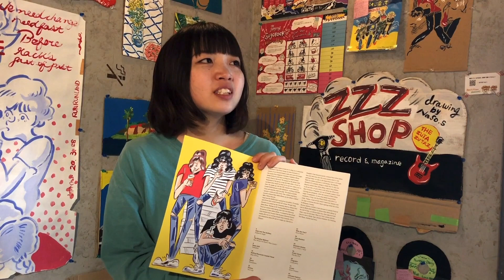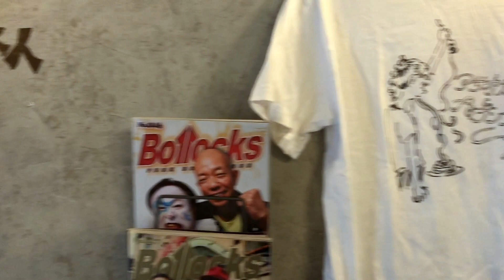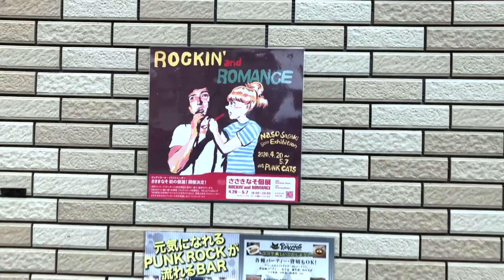VAMP! MTV Interview - ささきなそ（画家）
VAMP! MTV、８年ぶりに復活です！

復活第一弾動画では、初個展『Rockin' and Romance』を開催中のささきなそさん（画家）インタビューを公開。昨年VAMP!が主催するイベントCHICKS RIOT!のフライヤーを手掛けていただいた、なそさんに自身の個展についてお話を聞いてきました。去年行ったVAMP! webでのインタビューもあわせてチェックしてみて。

『Rockin' and Romance』は東京・高円寺のPUNK CATSにて5/7まで開催しています。

✔︎VAMP! web |  ささきなそ（画家）

✔︎この動画を観ながら、ジョナサン・リッチマンを聴いてみては？

✒︎Thanks!

▶︎VAMP! web

▶︎VAMP! Twitter

▶︎VAMP! Instagram

▶︎VAMP! SHOP（ささきなそさん画集やzineも販売！）